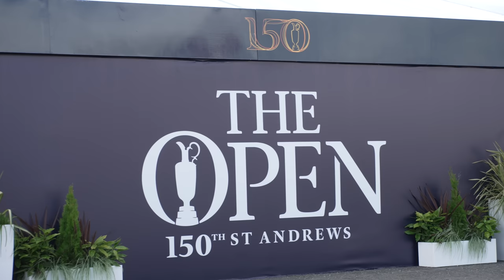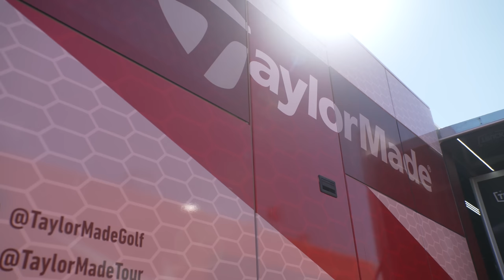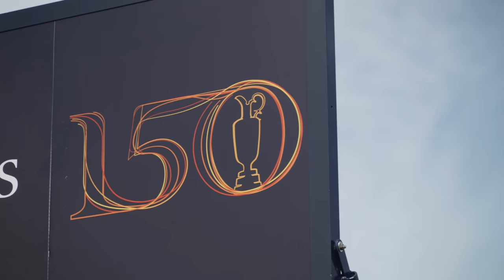ONE ON ONE WITH ALEX BUCKNER // Ian and Alex discuss preparing players for The Open Championship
Today, Ian interviews Coach to the pros, Alex Buckner.

Alex has spent the last handful of years working with all levels of golfers at Bearwood Lakes Golf Club while also training multiple athletes across The DP World Tour and the European Tour.

Alex also dives into course specific techniques that have helped his players tackle the tricky conditions at The Open Championship.